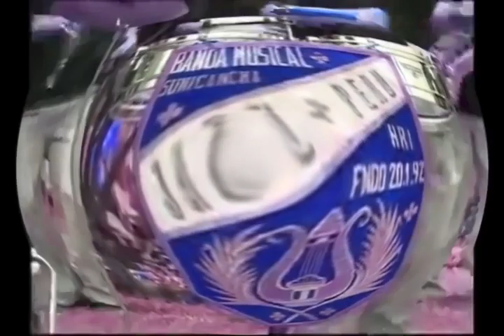I KILLED BANDA JAZZ PERU SUNICANCHA HUAROCHIRI - MIX HUAYNOS